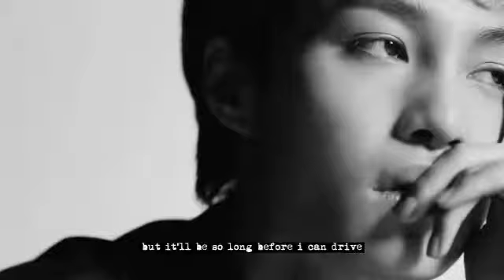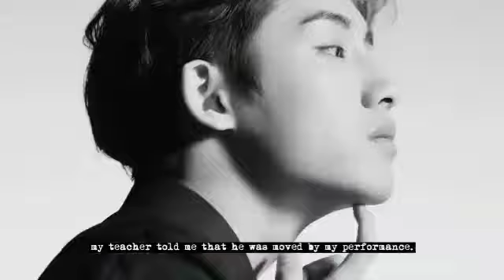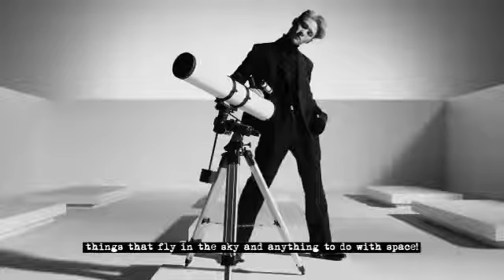Dream Launch Plan : Lucas Yangyang Ten Hendery Winwin Kun Xiaojun